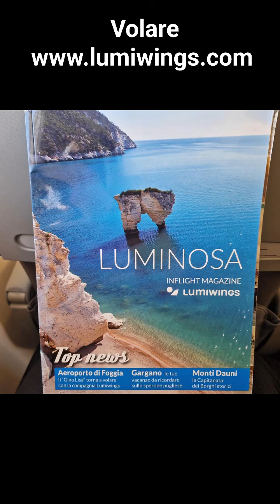VOLA DAL AEROPORTO " Gino Lisa " FOGGIA .